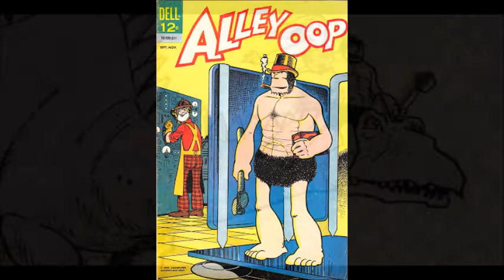Alley Oop - The Hollywood Argyles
Alley Oop (Lyrics) (English/portuguese)
(Brucutu)

(Oop-oop, oop, oop-oop)
(Oop-oop, oop, oop-oop)

(Alley-Oop, oop, oop, oop-oop)
(Brucutu, tu, tu)

There's a man in the funny papers we all know
Há um cara nas histórias em quadrinhos divertidas dos jornais, que todos nós conhecemos

(Brucutu, tu, tu)

He lives 'way back a long time ago
Ele viveu há muito tempo atrás

(Brucutu, tu, tu)

He don't eat nothin' but a bear cat stew
Ele não come nada além de guisado de urso

(Brucutu, tu, tu)

Well, this cat's name is-a Alley-Oop
Bem, o nome deste felino é Brucutu

(Brucutu, tu, tu)

He got a chauffeur that's a genuine dinosaur
Ele cavalga um genuíno dinossauro

(Brucutu, tu, tu)

And he can knuckle your head before you count to four
E ele pode socar sua cabeça antes de você contar até quatro

(Brucutu, tu, tu)

He got a big ugly club and a head full of hay-uh
Ele tem um porrete grande e feio, e uma cabeça cabeluda, uh!

(Brucutu, tu, tu)

Like great big lions and grizzly bears
Como os grandes leões e ursos pardos

(Brucutu, tu, tu)

(Alley-Oop) He's the toughest man there is alive
Ele é o cara mais durão que existe

(Alley-Oop) Wearin' clothes from a wildcat's hide
Vestindo roupas feitas de pele de gato selvagem

(Alley-Oop) He's the king of the jungle jive
(Brucutu) Ele é o rei da selva

(Look at that cave man go!!)
(Olhe para aquele homem das cavernas!)

He rides thru the jungle tearin' limbs off a trees
Ele anda pela selva arrancando galhos de árvores

(Brucutu, tu, tu)

Knockin' great big monstas dead on their knees
Socando grandes monstros e os deixando de joelhos

(Brucutu, tu, tu)

The cats don't bug him cuz they know bettah
Os felinos não o incomodam porque sabem bem

(Brucutu, tu, tu)

Cuz he's a mean motah scootah and a bad go-gettah
Porque ele é agitado e chega junto

(Brucutu, tu, tu)

(Brucutu) Ele é o cara mais durão que existe

(Alley-Oop) Wears clothes from a wildcat's hide
(Brucutu) Vestindo roupas feitas de pele de gato selvagem

(Olhe aquele homem das cavernas!)

Lá vai ele,

(Brucutu, tu, tu)

Olha aquele homem das cavernas!

(Brucutu, tu, tu)

He sure is hip ain't he
Ele com certeza é moderno, não é?

(Brucutu, tu, tu)

Like what's happening
Como pode ser isso?

(Brucutu, tu, tu)

He's too much
Ele é demais

(Brucutu, tu, tu)

Ride, Daddy, ride
Vai, papi, vai

(Brucutu, tu, tu)

Hi-yo dinosaur
Olá, dinossauro!

(Brucutu, tu, tu)

Ride, Daddy, ride
Vai, papi, vai

(Brucutu, tu, tu)

Get 'em, man
Pega eles, cara!

(Brucutu, tu, tu)

Like hipsville
Como desfila!

(Brucutu, tu, tu)

There are some slang in the song, I accept translation suggestions!
Há algumas gírias na música, aceito sugestões de tradução!